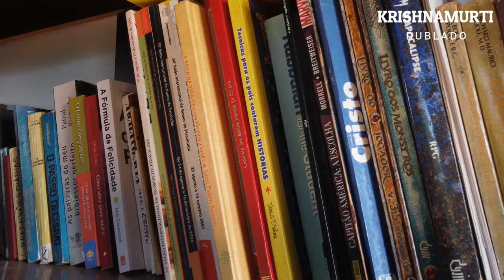APRENDA A OUVIR SUA PRÓPRIA CONSCIÊNCIA , VST, KRISHNAMURTI DUBLADO